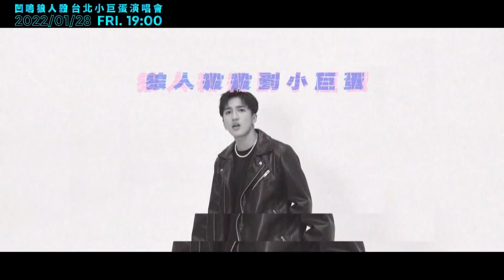【娛樂百分百】2022.01.18《LIVE》黃偉晉、婁峻碩│周興哲、李沐、宋柏緯、大鶴(林鶴軒)、何思靜